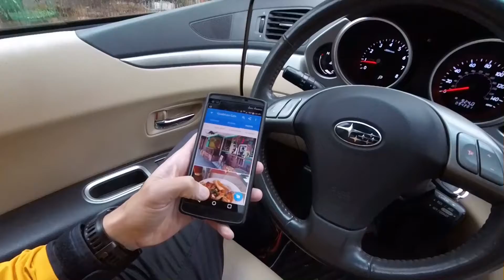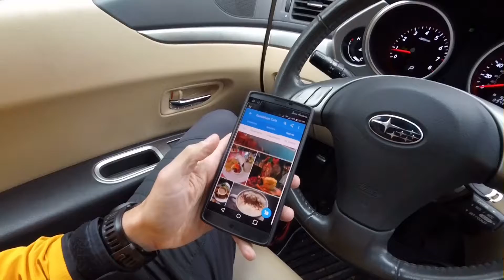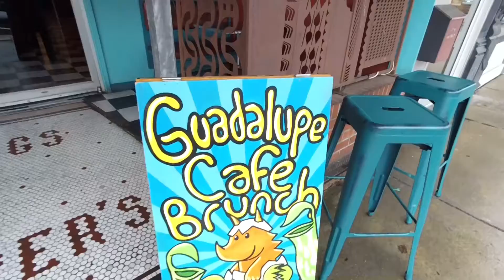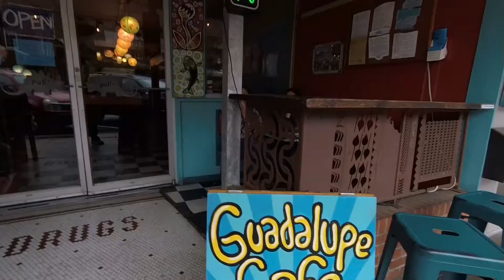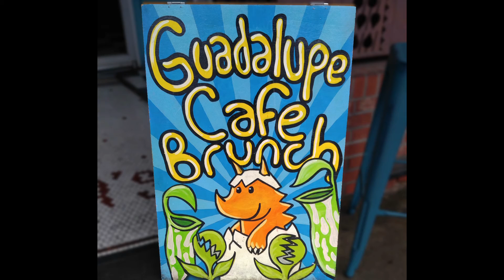2018 Cullowhee NC Day 5